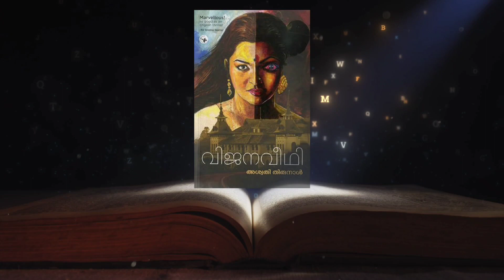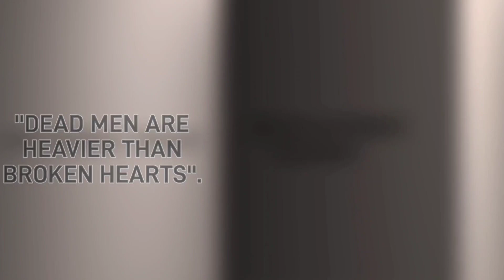ഉദ്വേഗമുള്ള തുടക്കങ്ങൾ ഉള്ള കഥകൾ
Love
Shalet

About me:

I am Shalet Jimmy.
I love books and I talk about them here.
I also love Classic Crime Movies
I am an avid Crime Fiction reader. Hence, they predominantly constitute my read and to be read list.
But I have other genres too.
Welcome to Shalet Jimmy's Story World